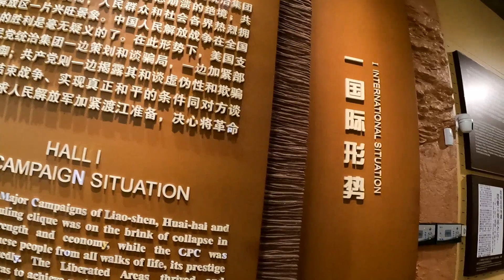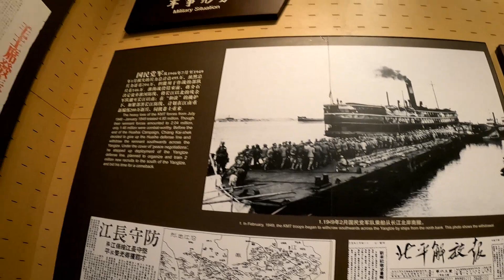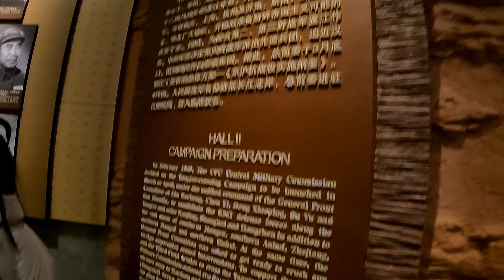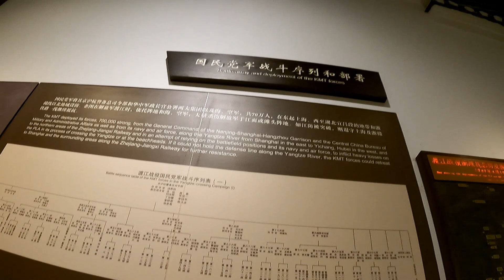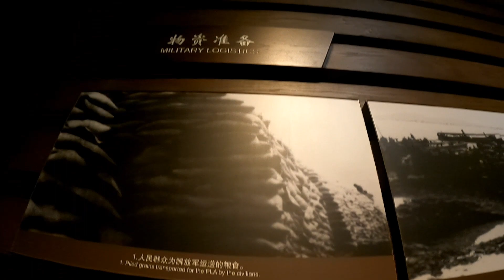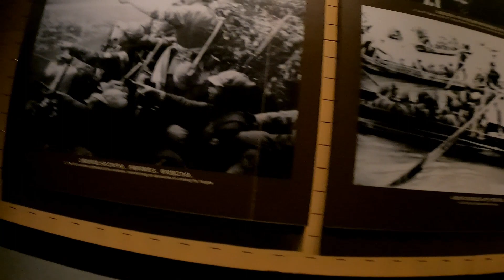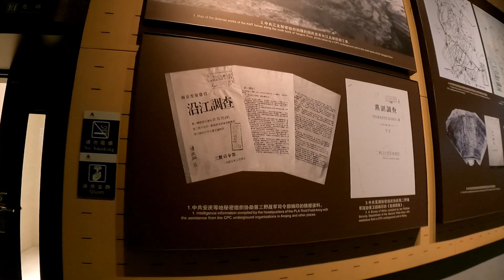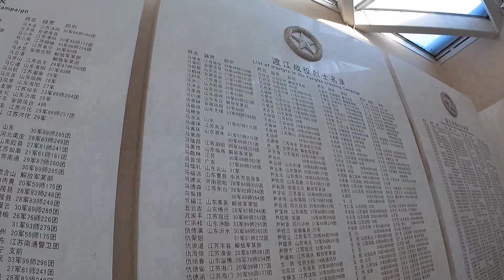A documentary on ancient china history museum